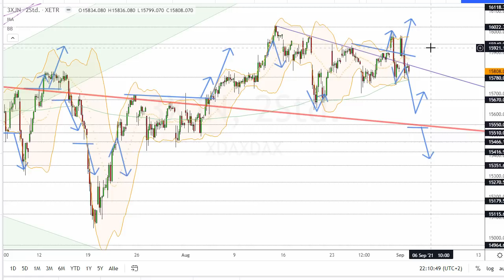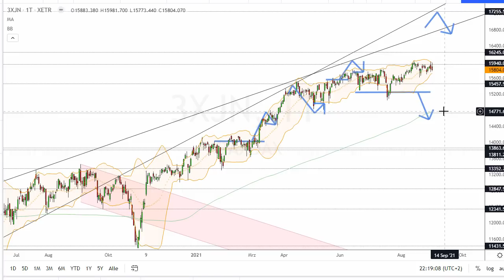Dax Analyse 02.09.2021